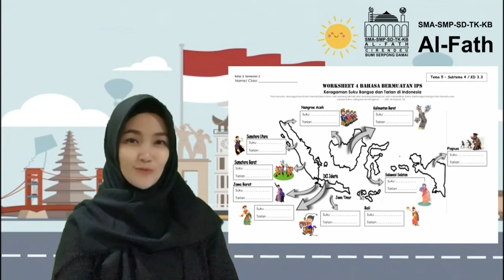Keragaman Suku Bangsa dan Tarian di Indonesia